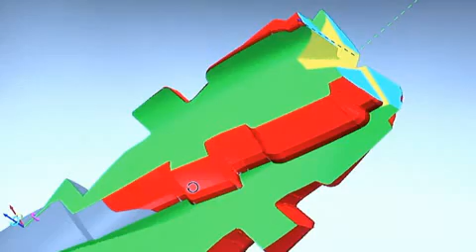Arthur Völpel GmbH Werkzeugschleiferei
Werkzeugschleiferei Arthur Völpel GmbH in Burgau -- Ihr zuverlässiger Partner im Bereich  Werkzeugschärfen.

Seit 1987 als Partner des Handwerks und der Industrie schärfen wir Werkzeuge der  Holz -,  Kunstsoff -, Aluminium -- und Metallverarbeitung. Die Werkzeuge werden individuell auf High-Tech-Schleifzentren durch unser qualifiziertes Mitarbeiterteam geschliffen.

Hartmetall bestückte Sägeblätter sowie Profilfräser bekommen auf CNC-5 Achs-Schleifzentren  durch Diamantschleifscheiben und speziellem Schleiföl einen qualitativen Schliff.

HSS- und Vollhartmetall-Werkzeuge,  wie Kühlkanalbohrer, Schaft- und Walzenstirnfräser sowie sämtliche vorhandenen Bohrer-Sonderanschliffe werden bei der Arthur Völpel GmbH nachgeschärft.

Ein weiteres Alleinstellungsmerkmal ist die flexible und zeitnahe Herstellung von Sonderwerkzeugen.

Werkzeugschleiferei Arthur Völpel GmbH -- Ihr Partner für scharfes Werkzeug!